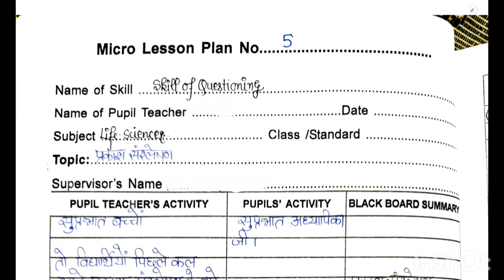Micro Teaching Lesson Plan Science|Biology|Skill of Questioning|Photosynthesis|B.Ed 2nd|D.El.Ed.|HPU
Your Queries -

micro teaching

micro teaching file for bed in hindi

micro teaching lesson plans for science

micro teaching skills

micro teaching in english

micro teaching for b.ed students math

micro teaching and instructional analysis

micro teaching file for b.ed in english

Thankyou.
 Educated beings.